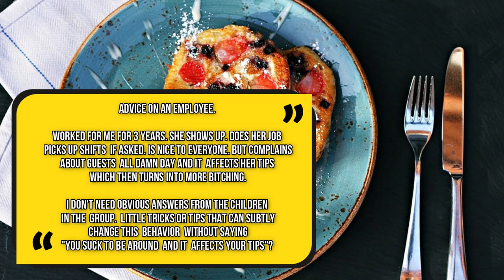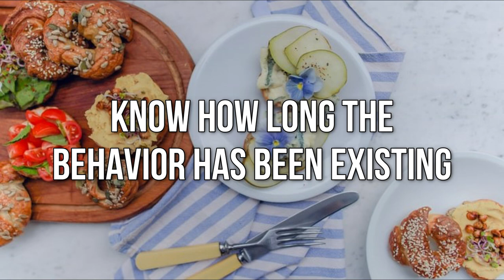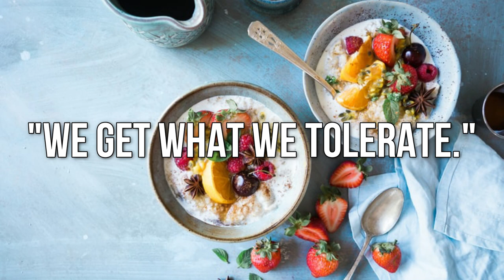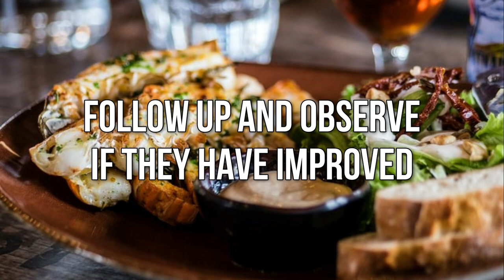COACH Poor Performance | Restaurant Management Tips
00:00 - INTRO
00:55 -  ASSESS YOUR EMPLOYEE
01:20 - GIVE POSITIVE FEEDBACK TO THE EMPLOYEEE
02:59 - KNOW HOW LONG THE BEHAVIOUR HAS BEEN EXISTING
03:16 - IDENTIFY THE LEVEL OF INVESTMENT YOU GIVE TO THE EMPLOYEE
03:47 - PROVIDE TRAINING NOT ONLY FOR SKILLSET BUT ALSO FOR ATTITUDE
04:37 - CONDUCT PULSE MEETINGS
06:02 - ASK QUESTIONS DIRECTLY
06:51 - EVALUATE THE CULTURE OF YOUR COMPANY
07:43 - WE GET WHAT WE TOLERATE
12:14 - LET THE EMPLOYEE ENUMERATE THE PLAN OF ACTION AND SIGN IT
12:41 - FOLLOW UP AND OBSERVE IF THEY HAVE IMPROVE

As a restaurant owner or restaurant manager, how do you usually conduct coaching poor performance of your employees?

Today is a special edition of Making Dough Show as we're about to answer a restaurant management inquiry from Joseph, who submitted a message through our website.

His question is about one of his employees who has been working in their restaurant business for three years. This employee, according to him, has a bad habit of complaining about their guests all the time, and Joseph would like to know what he can do about it.

So basically, Joseph is asking for guidance on how he can approach or coach his employee. We all know that managing your people is one of the foundations of how to run a restaurant successfully.

As a restaurant owner, you must ensure that you implement proper coaching and training for your employees for them to perform on their jobs at their best. Each member of our team must have the right skills, attitude, and behavior because it contributes to the success of our businesses. So, we must be very aggressive and obsessive about protecting the culture of our company.

Don't miss our Making Dough Show's episode today for you to get valuable tips on coaching your people. Please tune in for your weekly dose of restaurant marketing, restaurant management, and restaurant business tips! Let's make some dough!